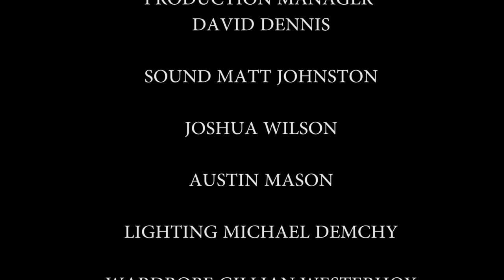Music - People Like Us Promo trailer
This is a new musical about love between two transgender women who fall in love and their quest to get married.
Based on Peter Taylor’s and Rodney Coleman’s Bar “Dorothy’s Sister,” in Ponsonby, Auckland, New Zealand, the show contains 23 previously unreleased songs.

Ride the emotional rollercoaster of coming out to family and friends, love, jealousy, break up and make up before reaching the massive wedding scene finale. You can sing along with the cast and the best dressed couple each night will be invited on stage to join the performers for the wedding.

Can love be for ‘two people like us’, or in fact, any two people regardless of race, colour, gender or religion?